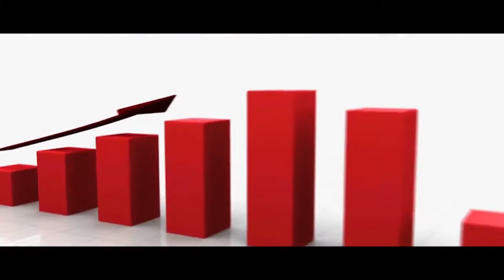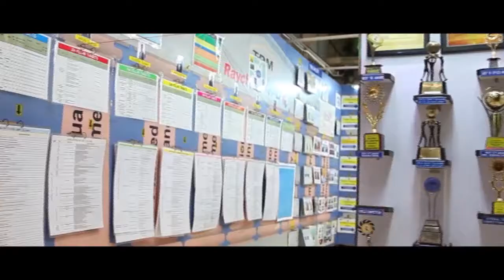Raychem RPG Profile